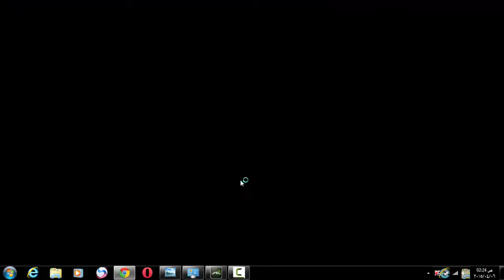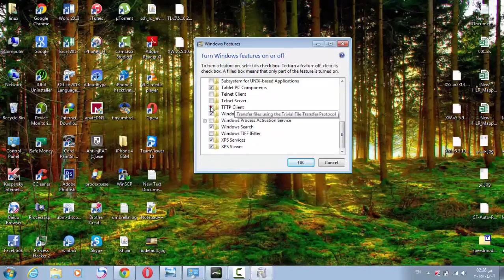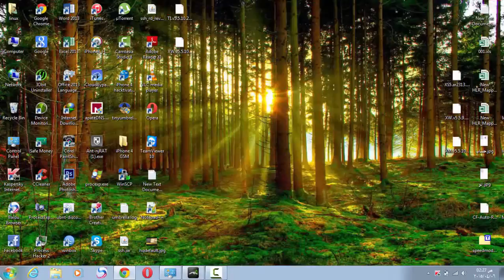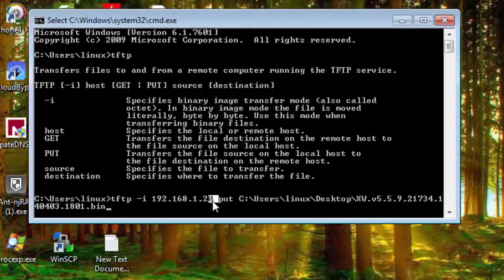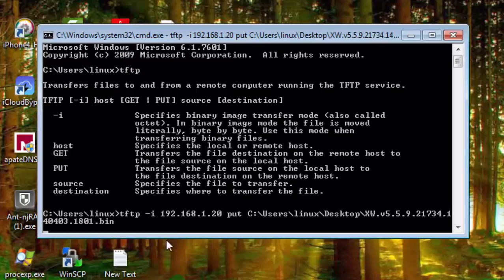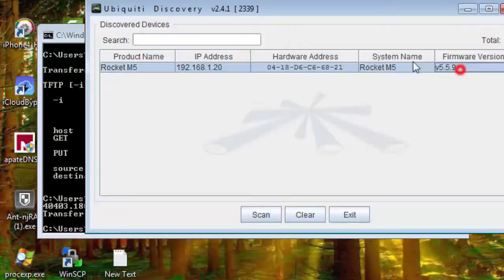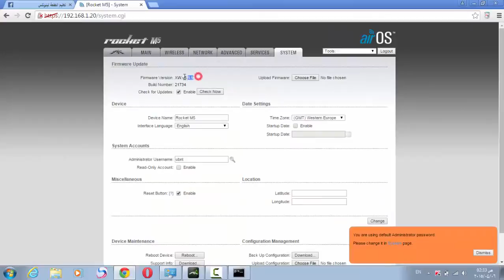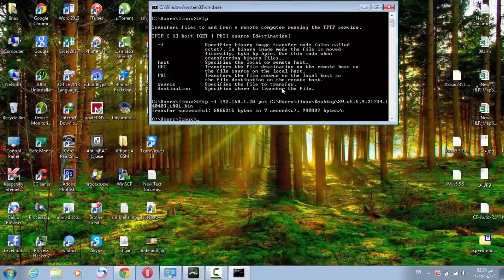رفع سوفت وير على اي جهاز ubnt عن طريق ال cmd